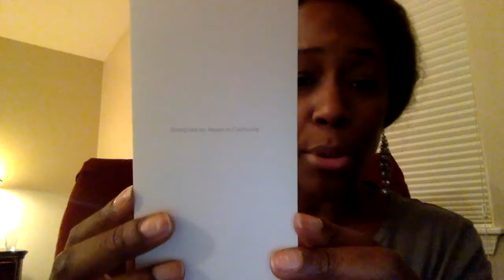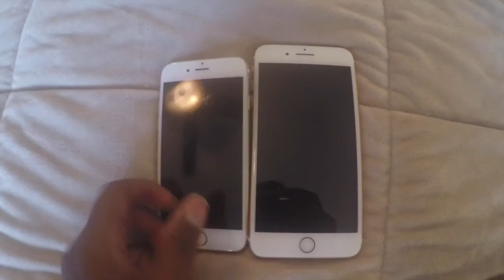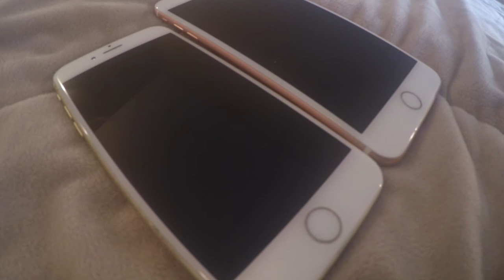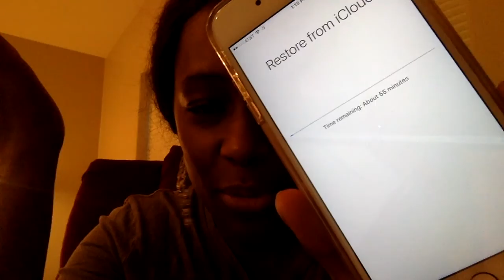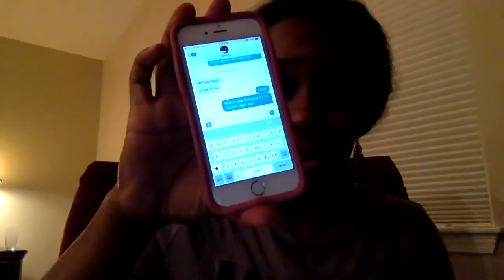Unboxing & Comparison: iPhone 7 PLUS!!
The time has come finally, my iPhone 7 PLUS has made it in my life! Anyway, watch me unbox and compare photos taken with the iPhone 6 and the new iPhone 7+.

GameCenter Gamertag: Domestic Goddess 4
Origin ID: Slbrown478